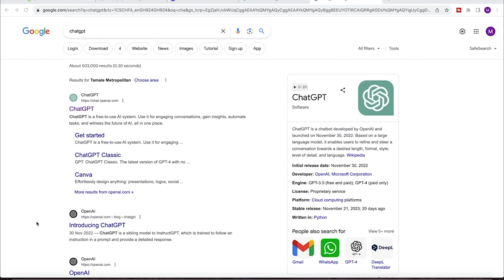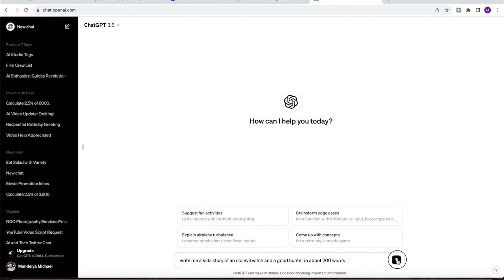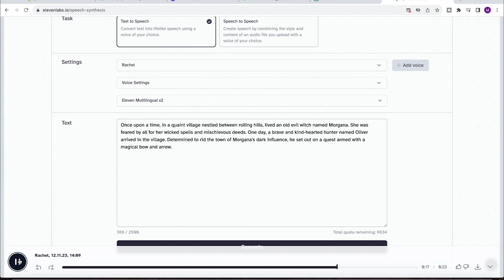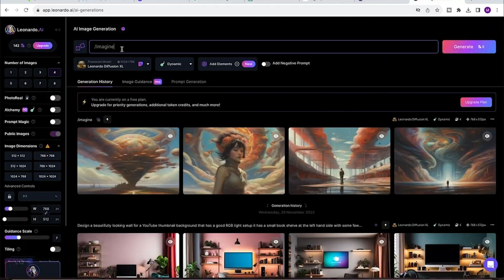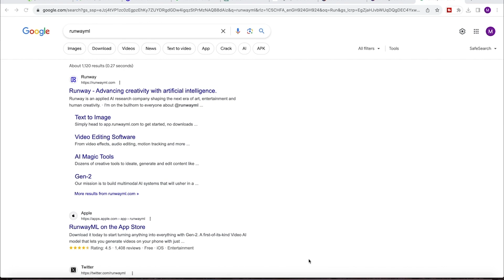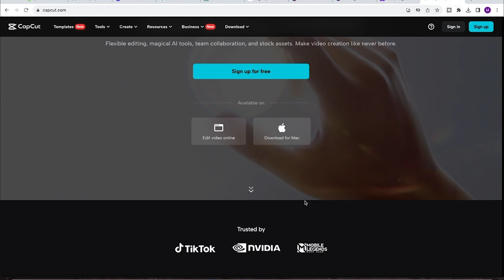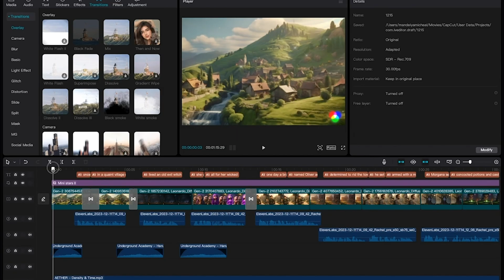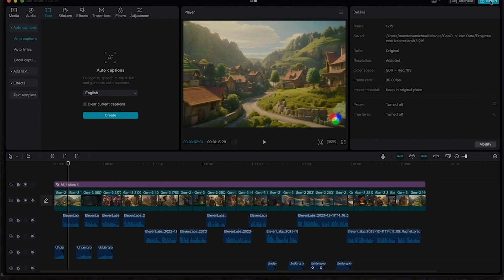Best FREE AI Text To Animated Video Generator | Make Money With AI 2024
FREE Text To Video AI | Image To Video AI | FREE AI Video Generator

Turn Your 3D Animation Dream into Reality! Discover the easy, code-free AI process in this step-by-step guide - No coding or animation experience needed!

In this video, i will show you how to use the latest AI tools to get a story, get images, change characters' faces, convert images into video, improve video quality, add dialogue and lip sync, combine and edit all the scenes, add voice over to the scenes, and add background music. By the end of this video, you'll have the skills and knowledge you need to create your own 3D animation movie, even if you're a complete beginner. Whether you want to create a short film, a music video, or even a full-length feature film, AI can help you make your vision a reality. So what are you waiting for? Start making your own 3D animation movie today!

SECRET PROMPT: hyper-realistic, 8k,ultra hd, pixar style, disney style, cinema 4d ar3:2